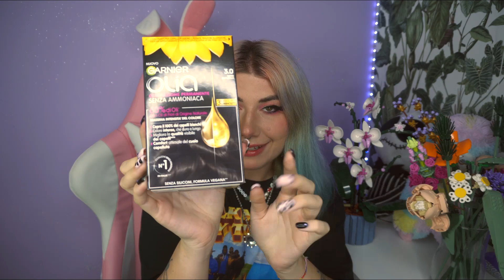E I CAPELLI COLORATI?😨🥲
WISHLIST AMAZON